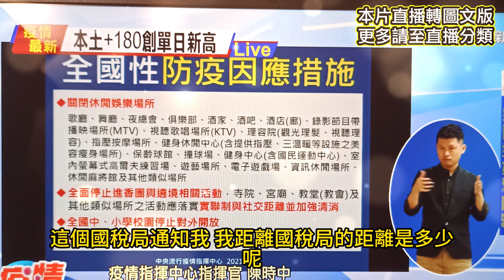1天噴5萬南北國稅局一日遊聖誕節禮物！你不知道的學費秘辛！嚇鼠的寶寶明天日本收驚！直播2023122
03:00 報稅3套系統
06:26 你永遠不知道
06:56 幻影收入抵稅

■CC字幕：點選中文(精彩註解)